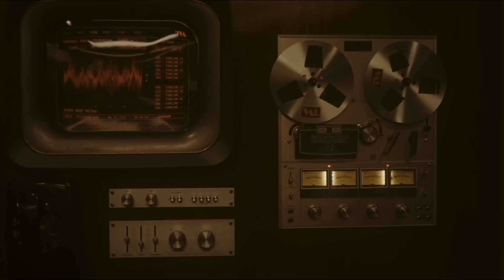คุยกันหลังดู+รีแคป LOKI ซีซัน2 EP.1 ออโรโบรอส | คลายปมเก่า เข้มข้นและจริงจัง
คุยกันหลังดู + รีแคป LOKI ซีซัน2 EP.1 งูกินหาง | คลายปมเก่า เข้มข้นและจริงจัง